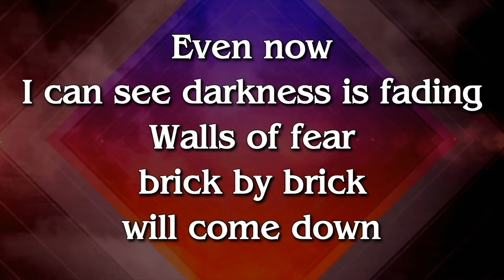Freedom River Church Praise Team "Praise Your Name"